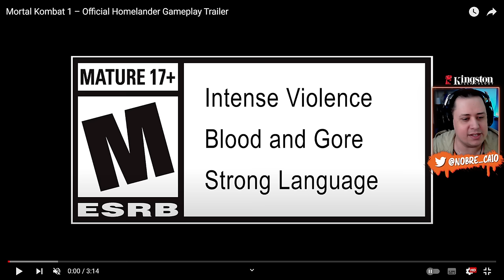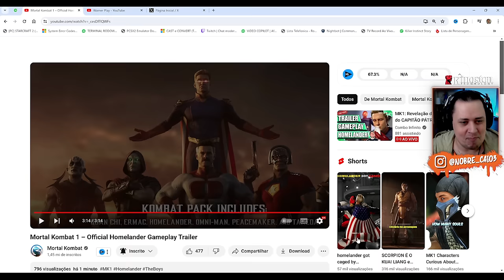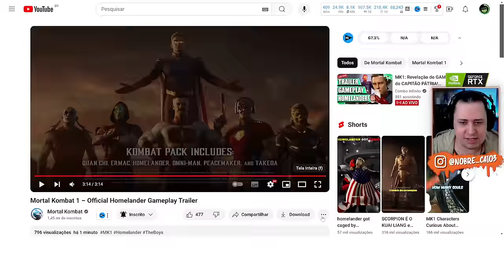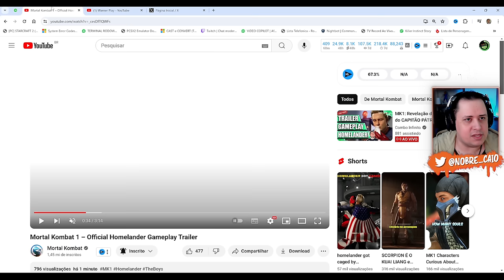SAIU! GAMEPLAY do HOMELANDER no MORTAL KOMBAT 1 e DATA DE LANÇAMENTO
Nosso PC Gamer:
Proc: Intel Core i7 14700k 3.4Ghz (Fornecido pela  @Intel )
Mobo: MSI Pro Z790-P WIFI (Fornecida pela  @Intel )
Microfone: HYPERX QuadCast
SSD: TeamGroup T-Force Delta 500gb
Fonte: Corsair TX850 W